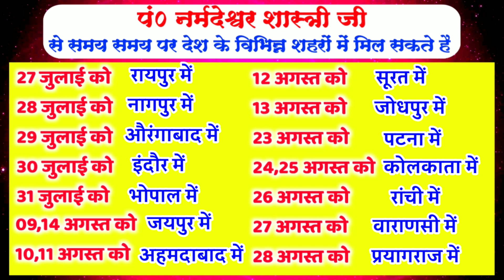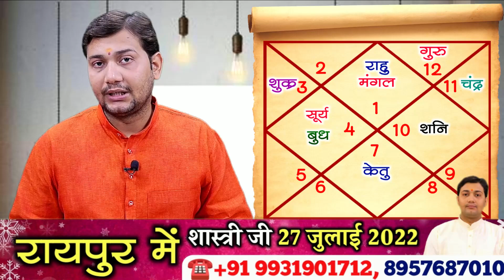18 July 2022 |Aaj Ka Rashifal |कैसी अवस्था में है आपकी कुंडली में शनि ? अगर ये अस्त या मृत भी हैं...